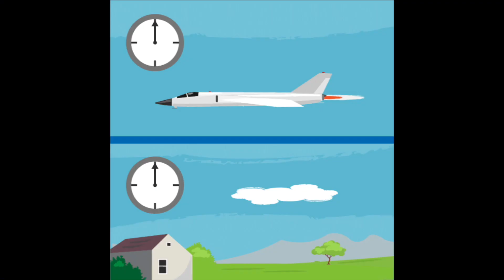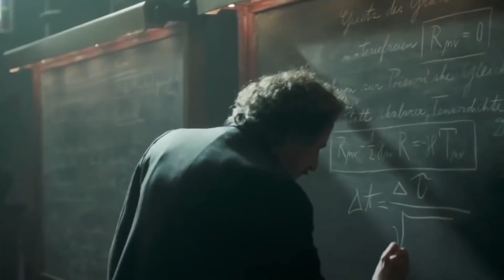Is Time Travel Possible?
when we think of the phrase "time travel," we are usually thinking of traveling faster than 1 second per second.
Yes, time travel is indeed a real thing. But it's not quite what you've probably seen in the movies.
Under certain conditions, Time travel is possible to experience time passing at a different rate than 1 second per second. And there are important reasons why we need to understand this real-world form of time travel.